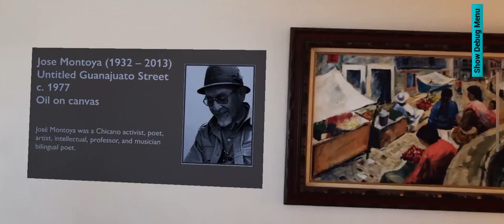Augmented Reality Information card for Jose Montoya Painting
Using image recognition to locate a painting and spawn an information card. Is this the future of Museums and Galleries?